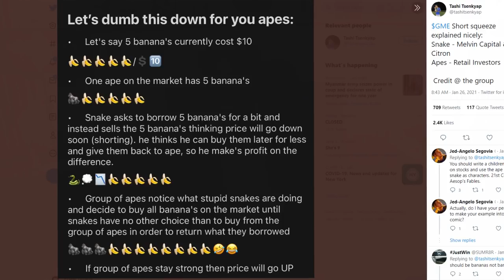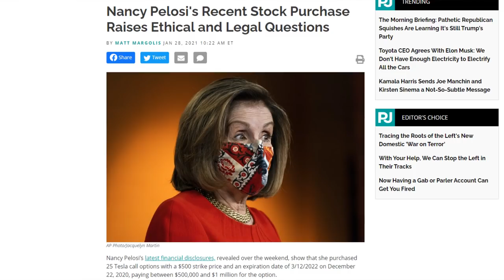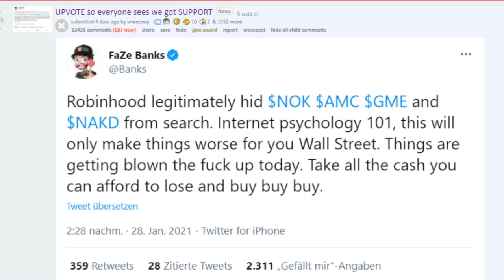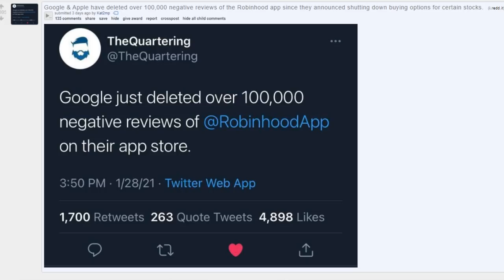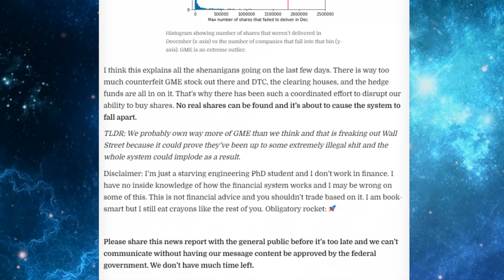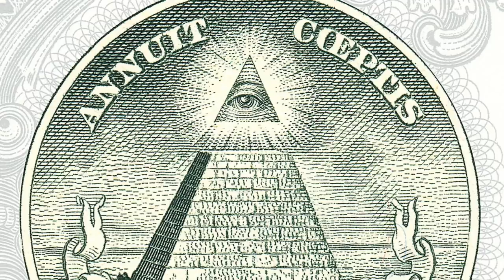The Game Stops with GameStop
00:00 - r/wallstreetbets
01:13 - What happened?
02:30 - You're not in the club
04:15 - Robinhood
05:13 - STONKS ONLY GO UP
06:48 - More in depth explanation
07:50 - They are stealing your money
08:28 - And convincing you to trade
09:41 - Thank you for joining me